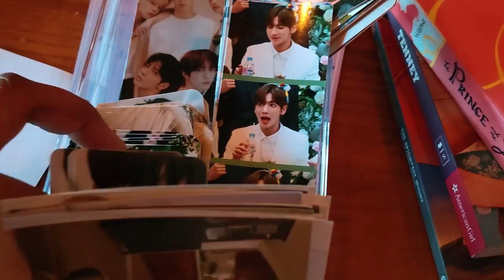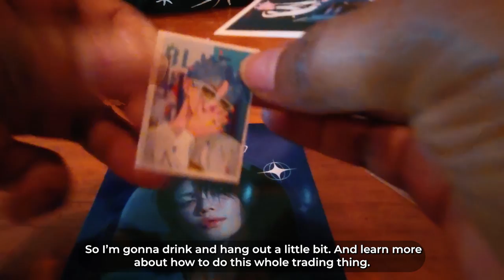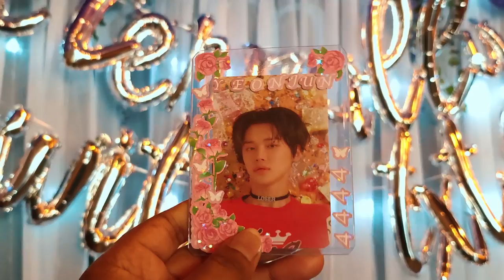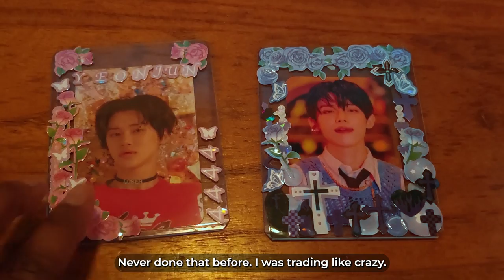My First TXT (투모로우바이투게더) Cup Sleeve Event / Picture Card Trading VLOG (event by @TXT ATL) [10 subs]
♡ Baby Birds!

Welcome to my series of non-sequential and completely out of order posted VLOG adventures:

This is my first TXT Cupsleeve Event. Today I'm going to finally learning how to trade picture cards and I will decorate my first picture card sleeve. YAY!

shot on samsung flip 4
edited by Gabriele Jundaite

♡ Thank you so much for your likes and comments! ♡ Subscriptions are also very appreciated!

TRAVEL VLOG CAMERA ♡ LIGHTING
▸ Cell Phone Tripod
▸ Waterproof Cell Phone Case + Fanny Pack
▸ Cell Phone Chest and Head Harness

TRAVEL ESSENTIALS
▸ Luggage Suitcase Cover
▸ Luggage Bungee Straps
▸ Luggage / Packing Cube Organizers
▸ Mesh Laundry Bag
▸ Hanging Travel Bag #1
▸ Hanging Travel Bag #2
▸ Hanging Travel Bag #3
▸ Cute Jewelry Organizer

Some of the links used in the description will direct you to Amazon ♡ as an Amazon Associate I earn from qualifying purchases at no additional cost to you ♡ These earnings help me make more videos for us! ♡